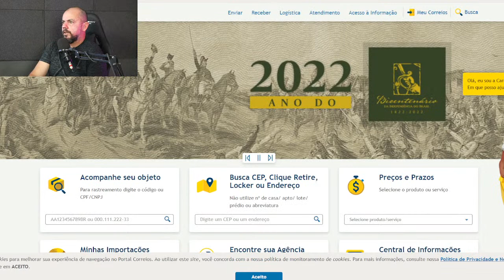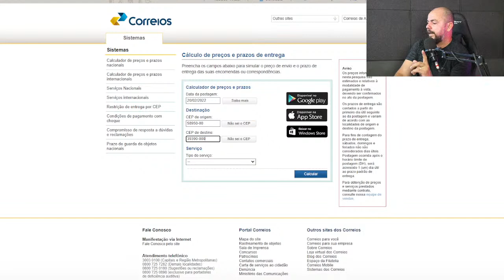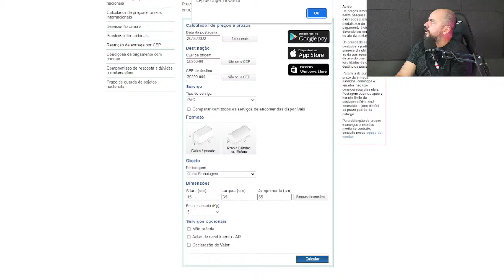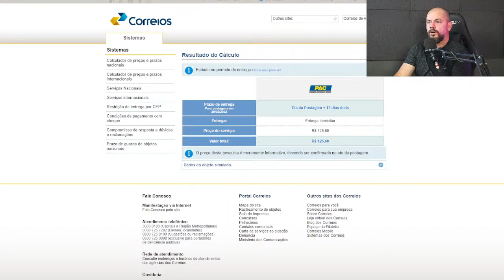nicho em porcelanato pagou minhas contas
Nesta live vamos falar sobre a venda de nichos em porcelanato, porque eu acho que é o melhor investimento para um porcelanatarista.

 Aproveite e ja garanta seu curso online de nichos da JAJ 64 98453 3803

todos os modelos editáveis de contrato e recibos de entrega que usamos estão disponiveis para venda pelo nosso WhatsApp

participe você também dos nossos grupos e concorra a concursos de sorte todos os meses . entre em contato pelo WhatsApp .. você que é empresa e quer dar brindes para nossos participantes em troca de publicidade, entre em contato pelo nosso e-mail e solicite.

vamos falar um pouco sobre os diferentes sistemas de instalação de bancadas.

garanta sua vaga e concorra a um curso presencial com tudo pago, ate suas despesas de viagem, as inscrições ja estão quase acabando

PROJETOS EM DESTAQUE

CONCORRA A UM CURSO PRESENCIAL COM TUDO PAGO, ATE AS DESPESAS DE VIAGEM

Adquira sua planilha de precificação ou orçamento pelo WhatsApp da nossa loja 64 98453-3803

CONCORRA A UM CURSO PRESENCIAL EM PORCELANATARIA COM TUDO PAGO, CONFIRA TUDO SOBRE ISSO NESTE FORMULARIO, VOCE PODE GANHAR ATE SUAS DESPESAS DE VIAGEM

ou solicite sua compra da planilha de precificação pelo WhatsApp da nossa loja 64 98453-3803

Nosso PodCast logo tera datas definidas e espaço aberto para quem quiser expor suas ideias de maneira aberta, desde o peão de obra, o empresário ,cliente e nos youtubers..
Este é o formulário para fazer sua solicitação para participar do nosso PodCast... preencha e clique em enviar

adquira o gabarito para nicho, hoje com o cupom de desconto jaj25 você ganha 25 reais de desconto e ainda leva o esquadro de 47, coloque a opção de envio PAC para calcular seu frete

JaJ acabamentos e construção
Goias Quirinópolis